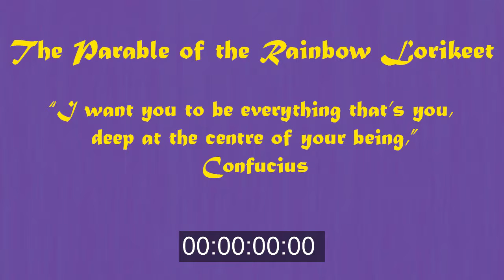The Parable of The Rainbow Lorikeet